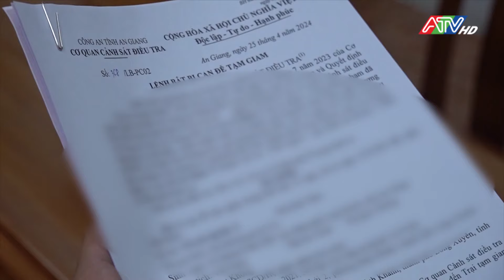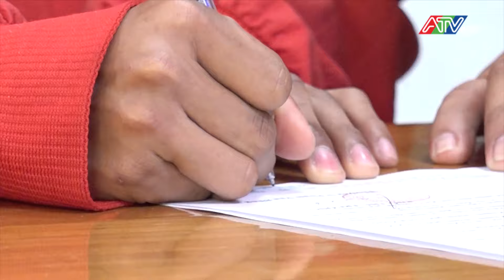Bắt tam giam 5 thanh niên về tội giết người | Đài Truyền hình An Giang